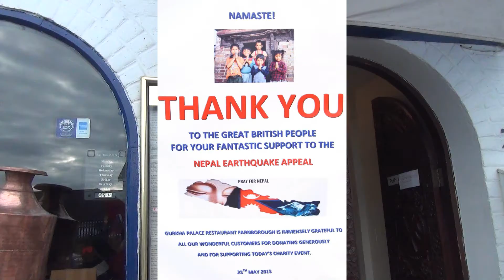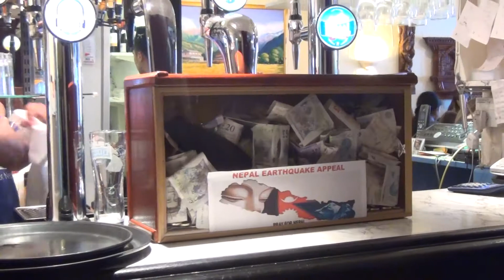सुर्य गुरुङ द्वारा भूकम्प पिडित हरुको लागि १७ लाख सहयोग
Kumar SK Gurung , Milan Tamu, Hariman Gurung , Krishna Dev Gurung , Bardan Gurung ,Sundar Gurung , Pradip Napit , Purna Gurung, Nabina Gurung